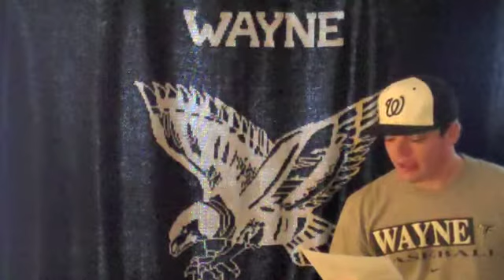Falcon Football 2011: Awards Night summary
The Falcons held their awards banquet last Thursday night, and this is a brief summary of who took which awards, as well as getting a look at next year's captains.